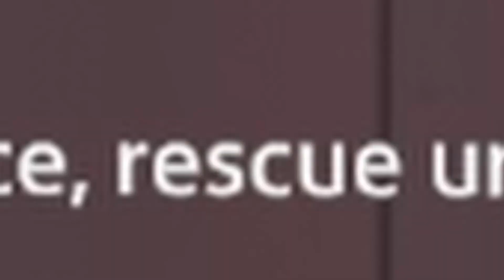subnautica part 1 : Lambs dont belong in oceans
yo welcome to the the beginning of our journey in subnautica I hope you enjoy this let me know as always thank you for clicking.